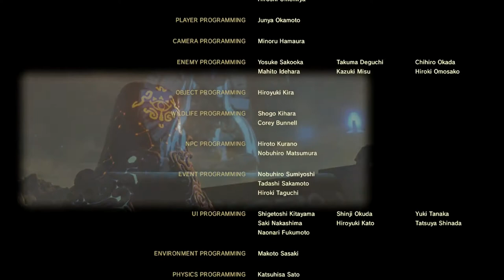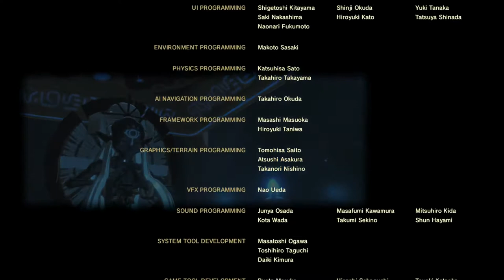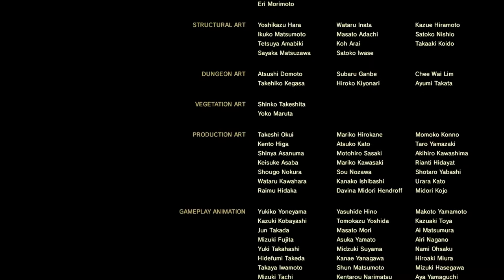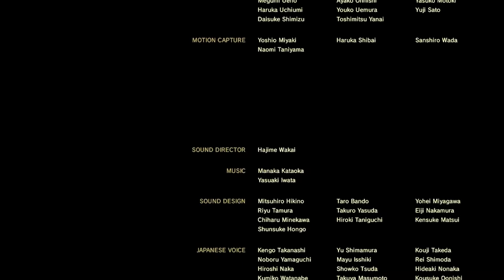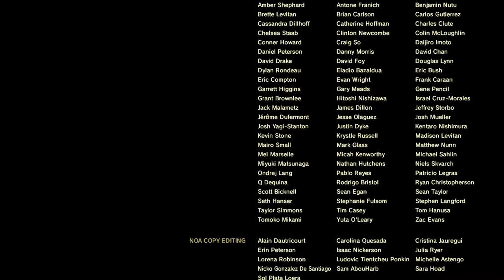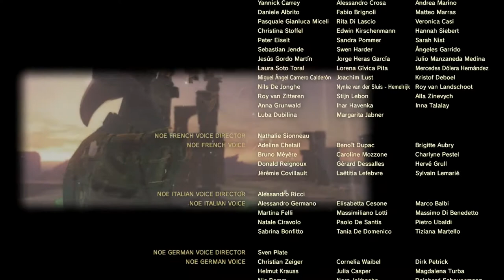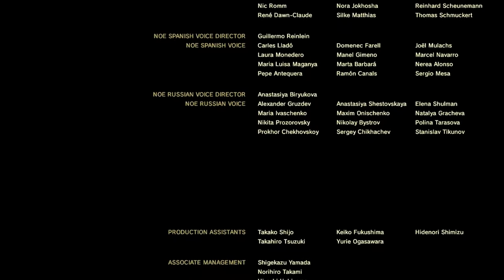The Legend of Zelda Breath of the Wild - Jefe final & final extra